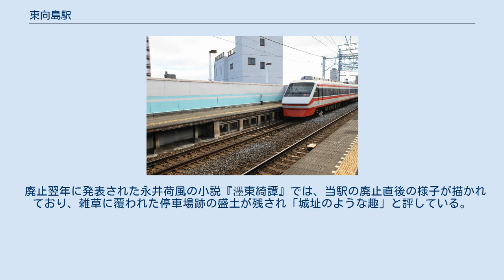東向島駅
東向島駅（ひがしむこうじまえき）は、東京都墨田区東向島四丁目にある東武鉄道伊勢崎線の駅である。
「東武スカイツリーライン」の愛称区間に含まれている。
駅番号はTS 05。
 開設当初は白鬚駅（しらひげえき）、そして1924年（大正13年）に営業を再開した際には玉ノ井駅（たまのいえき）の名称であったが、1987年（昭和62年）に現行の駅名に改称された。
改称後も駅名標には「旧玉ノ井」と表示されている。
 なお、1928年（昭和3年）から1936年（昭和11年）にかけては京成電気軌道の白鬚線が接続していた（京成玉ノ井駅）。
 東向島駅の改札（2015年） 相対式ホーム2面2線を有する高架駅である。
ホーム有効長は10両編成に対応するが、東京メトロ半蔵門線・東急田園都市線直通列車は通過する。
 バリアフリー対応施設として、2007年春に各ホームと1階改札内コンコースを連絡するエレベーターが整備された。
浅草方面ホームのエレベーターは踊り場部分（中2階）での乗り換えとなっている。
 トイレは改札内にあり、男性用と女性用は中2階に、エレベーターと同時に設置された多機能トイレは1階にある。
 2020年度の一日平均乗降人員は15,171人である。
 近年の一日平均乗降・乗車人員推移は下表の通りである。
 京成玉ノ井駅（けいせいたまのいえき）は、かつてあった京成電気軌道（現、京成電鉄）白鬚線の駅である。
 東武鉄道の玉ノ井駅の北側、交差部の東に位置し、立体交差で地平の東武線を跨いでいた。
 廃止翌年に発表された永井荷風の小説『濹東綺譚』では、当駅の廃止直後の様子が描かれており、雑草に覆われた停車場跡の盛土が残され「城址のような趣」と評している。
 駅ホームと、ホーム下にある東武博物館の「ウォッチングプロムナード」（2011年1月） 最寄りバス停留所は、水戸街道上の「向島消防署前」であり、以下の路線が都営バスにより運行されている。
 また、明治通り上の都営バス「東向島広小路」停留所も利用できるが、若干距離がある。
 京成玉ノ井駅に関するカテゴリ: